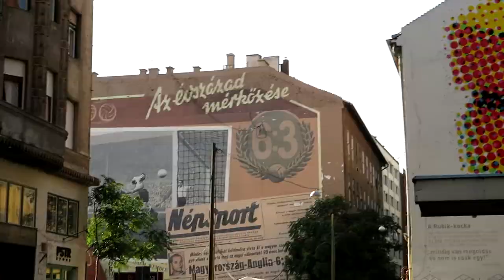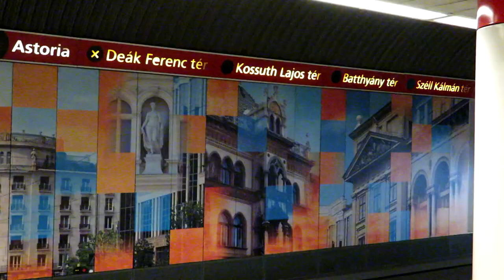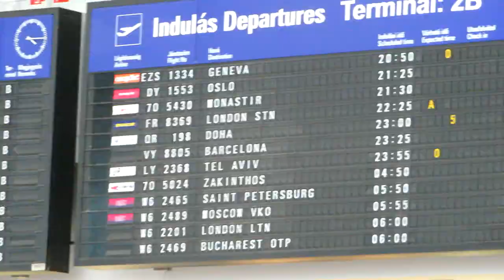UNKARI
Tämmönen pieni kooste minkälaista oli Unkarissa :3

Ps. En ole mikään pro vlogaaja :D

Koitetaan saada tälle videolle 100 tykkäystä :)